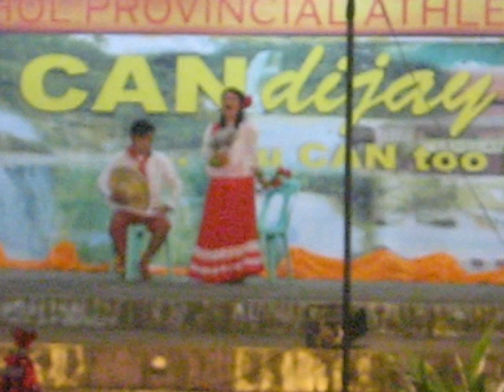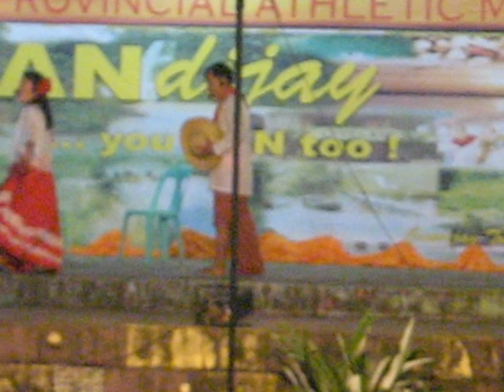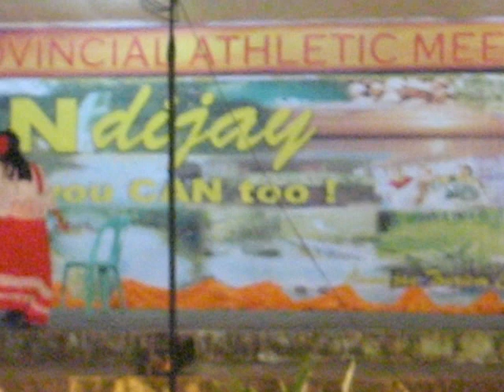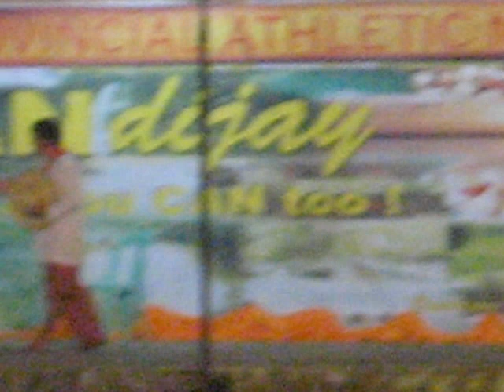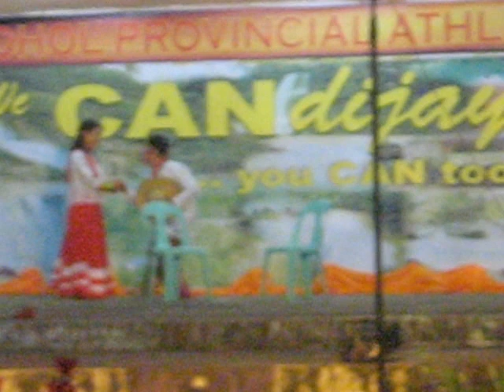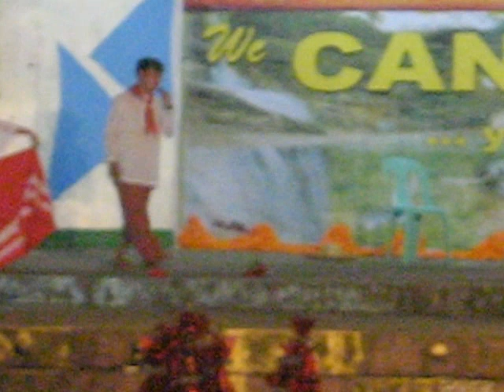Balitaw Champion Provincial Meet 2011, Candijay Bohol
Guindulman District Contestant
HOMER FELISILDA & ANICETA MOLINA
Coach: Elvira Acaso
Guitarists: Joel Bagtasos & Ricardo Bernaldez